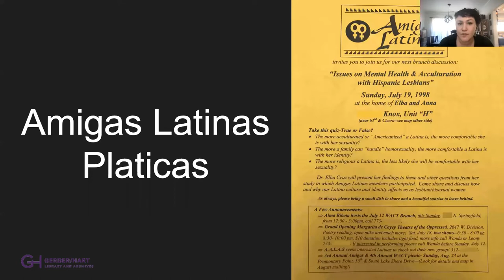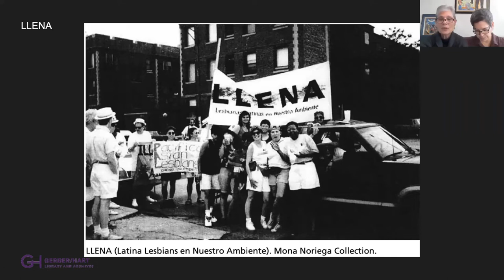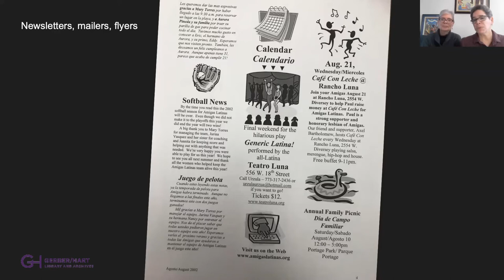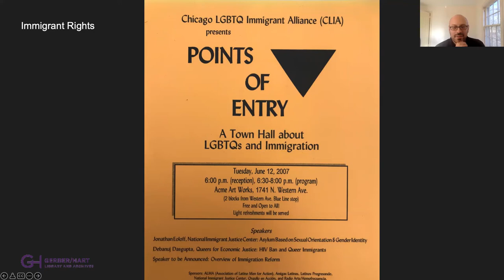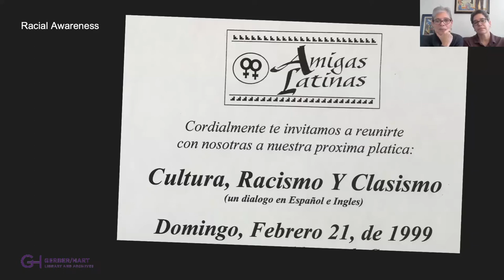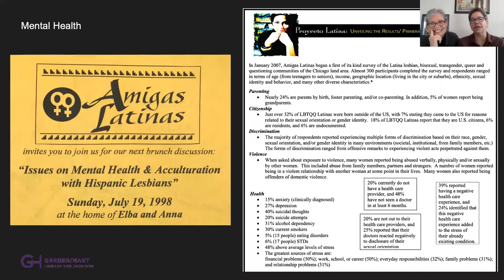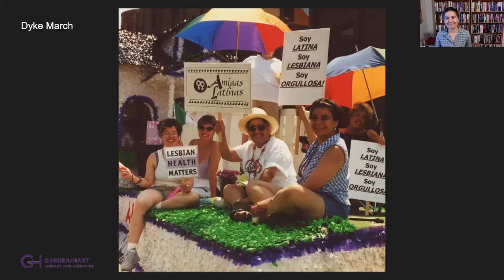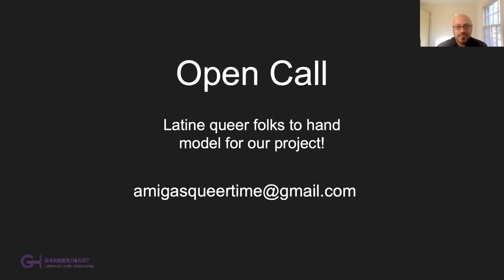Amigas Latinas Discussion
A conversation with the founders of Amigas Latinas Mona Noriega and Evette Cardona, and former Amigas Latinas board member Lourdes Torres about the Amigas Latinas archival collection and how artists and scholars continue to use this dynamic collection today. The discussion is facilitated by artists Amanda Cervantes and Jose Luis Benavides, who have make use of the collection for their own art exhibit.

Founded in 1995, Amigas Latinas was a volunteer-run organization that specifically served the LBTQ Latina community through monthly discussion groups, support groups, workshops, educational training, public programs, and events. The group advocated to ensure that legislators, funders, and other not-for-profit organizations consider the intersection of issues faced by LBTQ Latinas, who often struggle within Latina and Latino communities and within larger LGBTQ organizations.